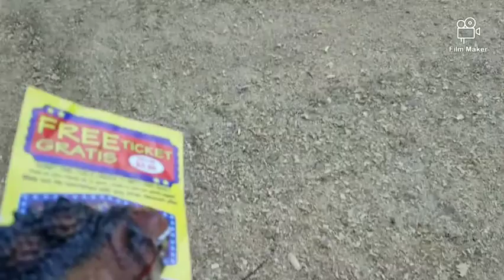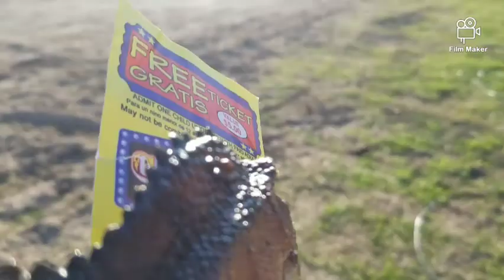circus🔖🎪🦕🦖 video. arcos🦖🦕 late hatchday🎁 gift.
arco🦖🦕 goes to 🎪🔖circus.

Good news everyone dinosaur🦖🦕👶🧒👦👨‍🎓👨🧓👴 heritage  half month. hope you😊💙 like it.